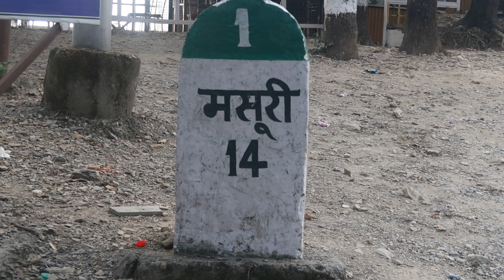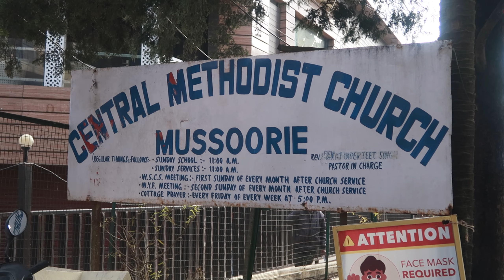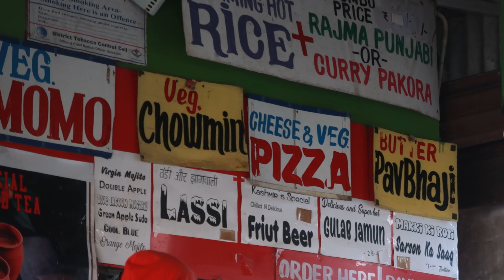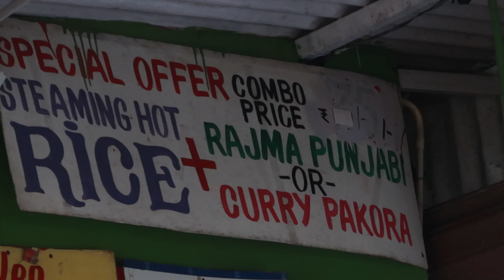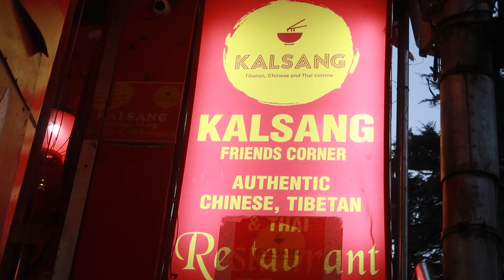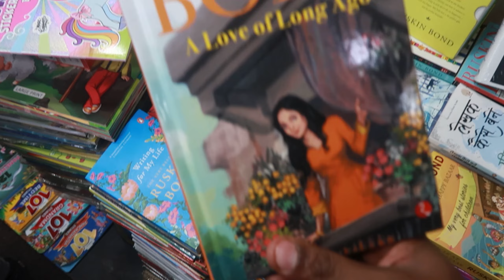Mussoorie | Camels Back Road | Lal Tibba | Gunhill | Mall Road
We are in a unplanned vacation to Mussoorie. Its become colder than we expected but we did enjoy the hill city. We got to see some amazing architecture and enjoy the local food.

This was also Nidhi forst hill station and we did enjoy a lot.

FREE MUSIC For one month.

Gear we use: (Amazon affliated)
Small Vlog Camera
Action Camera
Big Camera
Audio mic

About us :
Binny is from Bhabua, Bihar and currently working as a cyber security engineer in Chennai, Tamilnadu.
Meena is from Nagercoil, Kanyakumari and is working as a senior developer in Chennai.
We both travel a lot on our KTM 390 bike in the south of India and travel to the Himalayas once a year. We also post some cooking videos. We like to share the stories, culture, and conversation through our blog. We also run an NGO named Seed100 which supports the education of girl children.

About Seed100 :
Seed100 is a trust started by me and my friends to cater to the need to support girls from economically poor backgrounds for higher education.

Only Mail
41016, DLF Garden City
Chemmencherry
Chennai - 600130